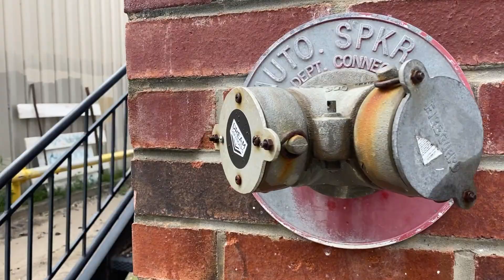A Glimpse into Cigar City *TEASER*